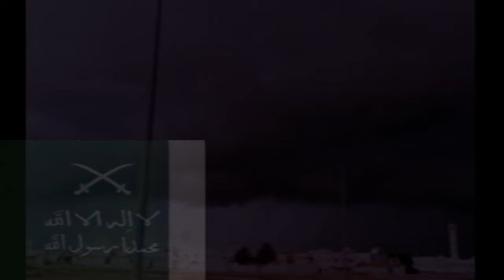EAS Alarms from some countries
0:00 - Russia
0:28 - Norway
0:55 - Poland in 1939
1:25 - Saudi Arabia in 1924
1:57 - Greece during WW2
2:25 - South Korea in 1950
3:02 - Iraq during Gulf War
3:40 - Ukraine
4:17 - The USA
4:51 - Turkey
5:23 - Finland
5:49 - Japanese Empire before the bombs
6:18 - Malta in 1943
6:55 - Solomon Islands
7:27 - Scotland
7:49 - Egypt
8:14 - Austro - Hungarian Empire when Franz Ferdinand was assassinated in 1914
8:33 - The fall of Nazi Germany in 1945
8:52 - The fall of the Soviet Union in 1991
9:29 - Yugoslavia in 1991
10:01 - Estonia
10:36 - Zambia
11:07 - Iran
11:33 - Guatemala in 1902
12:08 - Chile
⚠ This video is just a joke ⚠
LOUD WARNING